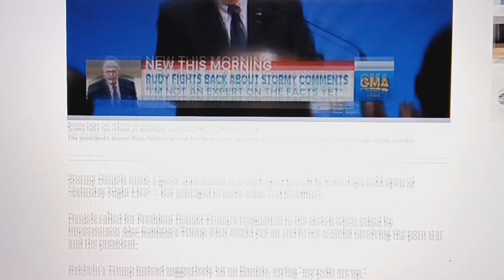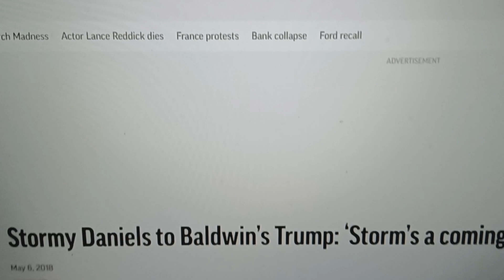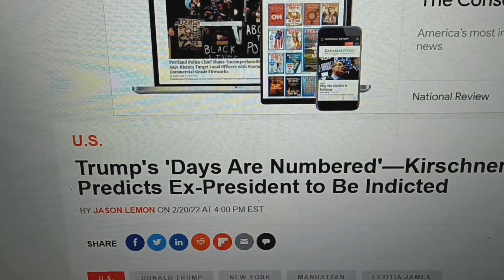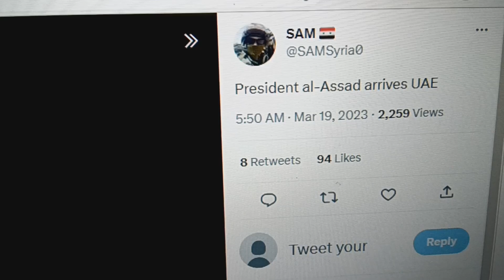The storm is coming/ Trump and Al-Assad day's are numbered